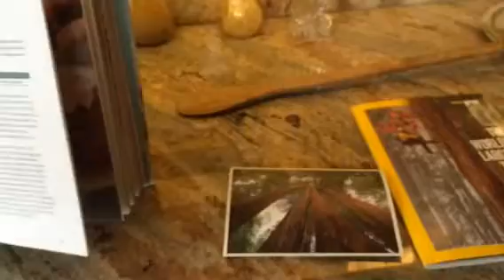Happy birthday Lisa